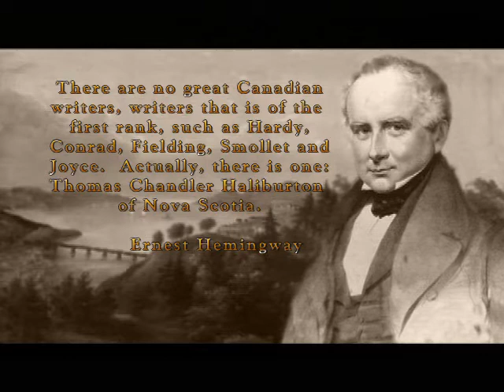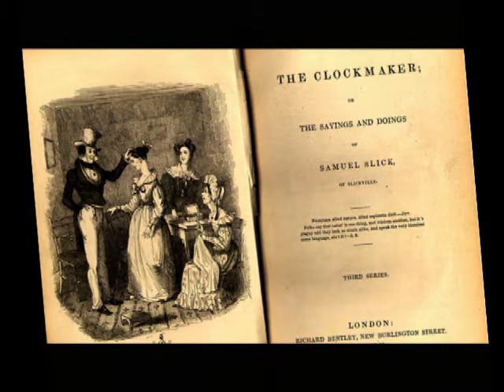Thomas C. Haliburton: The Author (1:57 min.)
Haliburton